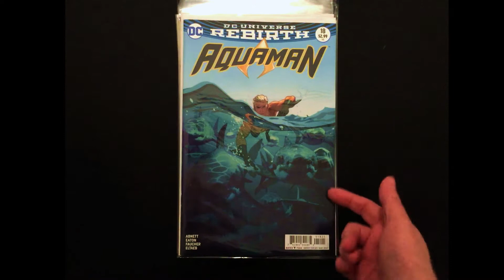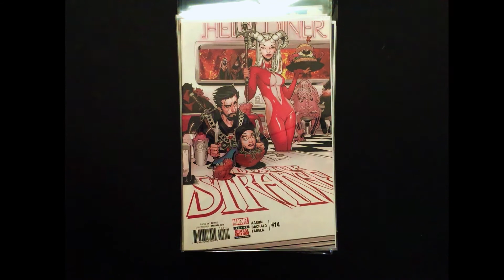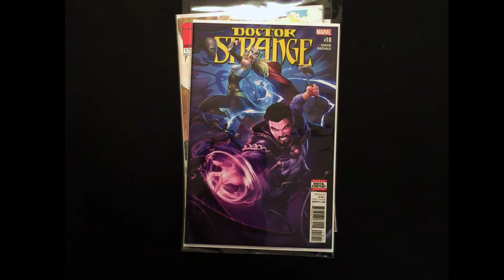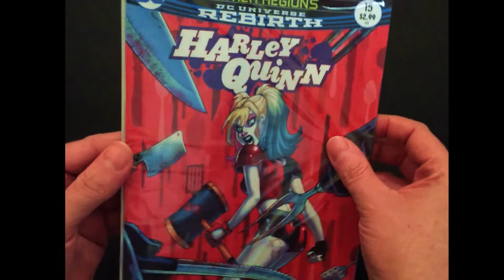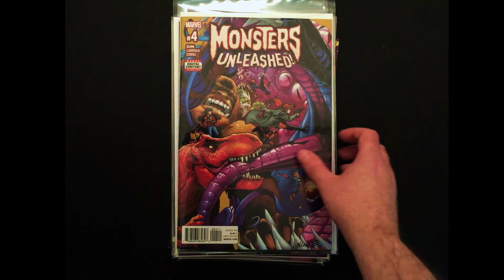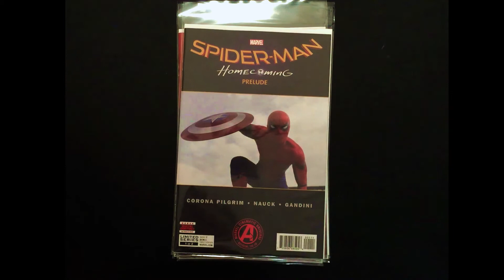COMIC HAUL! My New Comic Books March 1st 2017 - 33 Comic Books!!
Here we go! It’s that time of the week again where I show off all the glorious comic books I have acquired since last week! This week I’m back to somewhat smaller numbers with 33 books! Only got to two of my shops. Some really great books! Enjoy my obsession!

What did you think? Are you reading these books? Are you excited about them? Which one is your favorite?

HELP MY CHANNEL GROW!

Get 1UP BOX for $12.92 (Plus $7 S&H) each month or less for longer subscriptions

Get $3 off your first order with GEEK FUEL by using this

Get $5 off your first order of MY GEEK BOX with my

MORE ABOUT ME!

WRITE ME!
The Eric Butts
1588 Leestown Road STE 130-155